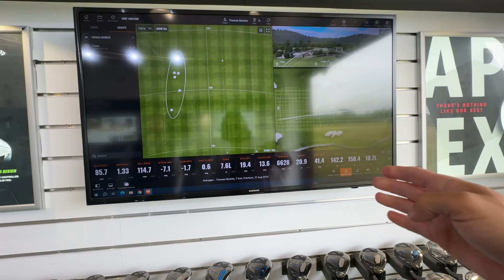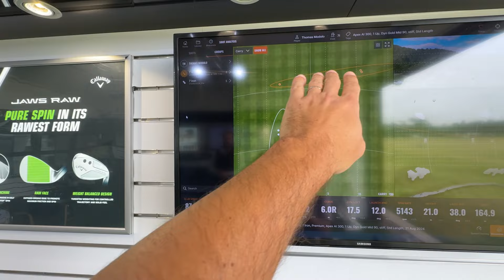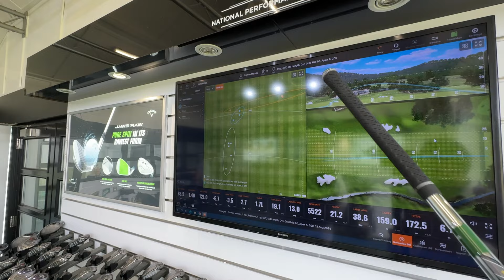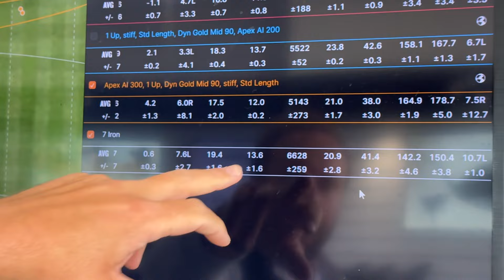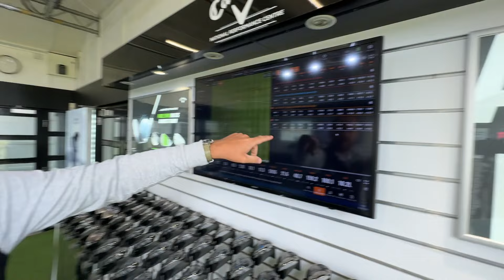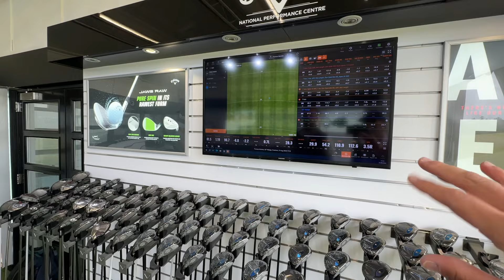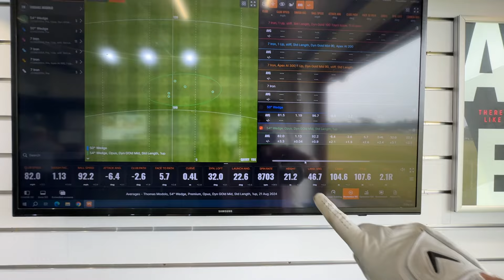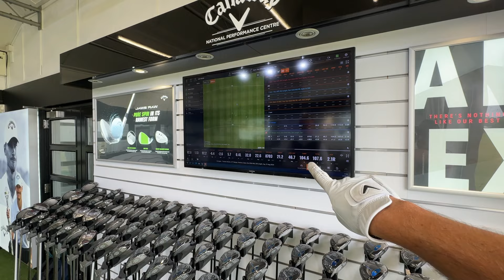Fitting incroyable au Centre de Perf de Saint-Andrews !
Les amis, on se retrouve à Saint Andrews pour l'essai complet de la gamme de fers Apex 2024 : Ai 200, Ai 300 et Ti Fusion au sein du Centre National de Performance Callaway.
J'en profite pour faire aussi mon fitting des nouveaux wedges Opus ! Et expérience incroyable, on le fait derrière le green du 16 du Old Course...
C'était juste magique, j'espère que vous allez apprécier !